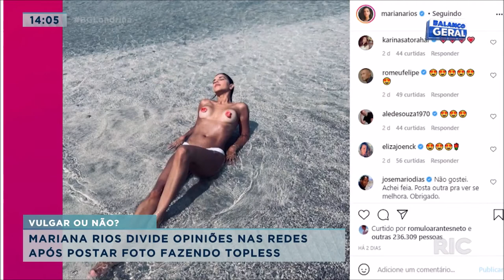Mariana Rios divide opiniões nas redes após postar foto fazendo topless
Quem está esbanjando sensualidade e beleza na internet é a atriz Mariana Rios. Confira!